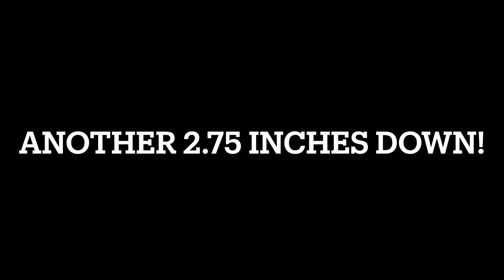Week 4 & 5 of my 75 Hard | Week 109 Keto Results | Personalized 75 Hard Results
Hey guys! Week 109 of my Keto journey and I share some Keto Results with you guys which means a mid challenge scale weigh in! This is also Week 4 and 5 of my own personalized 75 Hard Challenge. I'm sorry I didn't get a results video up to you last week but I will give you a 2 week Keto and 75 Hard update in this video!

~French Vanilla Nut Pods
~ Chocolate Nut Pods
~Toasted Marshmallow Nut Pods
~Oat Cinnamon Swirl Nut Pods
~Holiday Nog Nut Pods

Need help getting started? Meal plans? Keto Smart has a complete guide to the keto diet as seen in FOX, NBC, USA Today!!

Camera equipment
Mini tripod
62 inch tripod